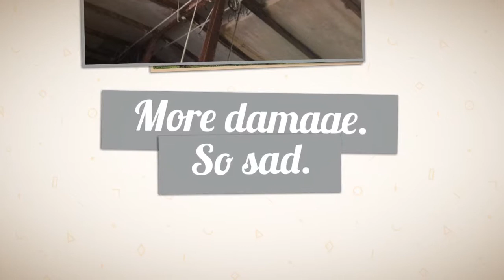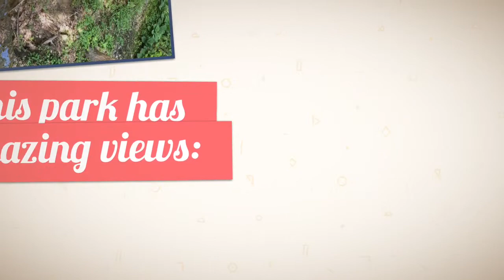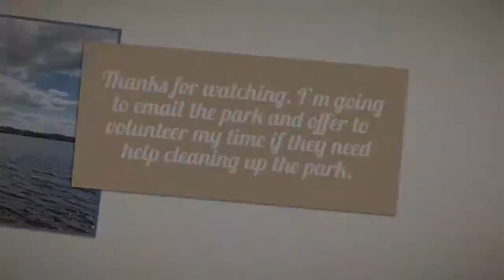Quick walk around Maudslay State Park.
Me & my daughter took a walk in Maudslay State Park.

Total walk was 3.31 miles. Short walk but so much fun. Amazing views! Great time with my daughter.

I’m going to contact the ranger on site, and offer to volunteer my time to help cleanup the damage.